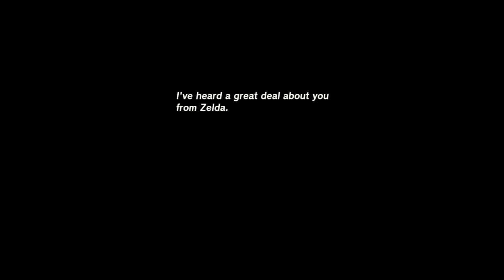What Happens if You MUDDLE BUD a BATTLE TALUS?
In Zelda: Tears of the Kingdom, it pays off to ask "What Happens If". Like what happens if you shoot a Battle Talus with a Muddle Bud? We find the answer to that and a whole bunch more in this video.

Here is another video where we asked "What Happens if You Bring a REAL Bokoblin to Kilton?"

Welcome to The Basement, the friendliest place on YouTube! Tears of the Kingdom is a vast game with tons of things to explore and experiment with. We've got strange machines and vehicles, easter eggs, glitches, and even some unintended effects. In The Basement, Ted and Peter take a look and investigate these "What Happens IF" questions.

The Basement is a let's play Youtube channel - a duo of musical dads from Minnesota, USA. We make fun content for parent-aged gamers and their families.